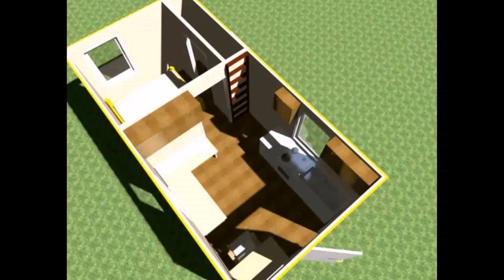Bedroom Design For Tiny House (see description)